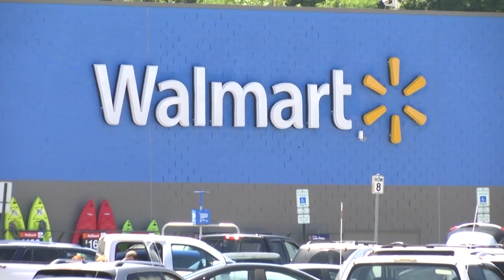SE Iowa man cuts finger on blade hidden under Walmart cart handle